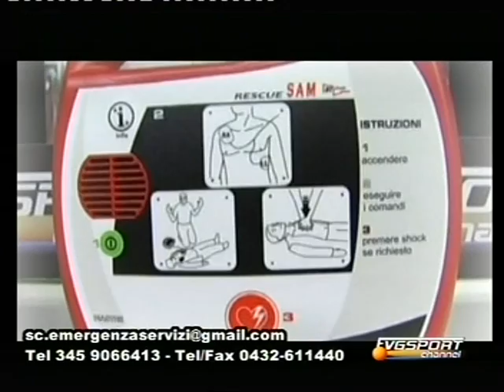delta pordenone 28-04-2013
delta pordenone parte 3